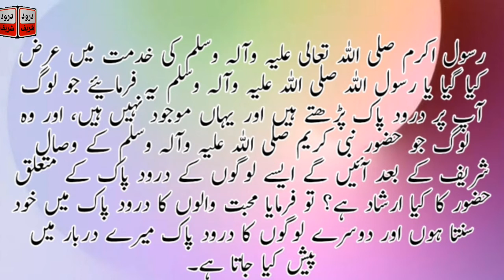Hazoor Nabi pak ka Khud Darood Sharif Sunna|Huzoor apni qabar mein zinda han|Drood Recite